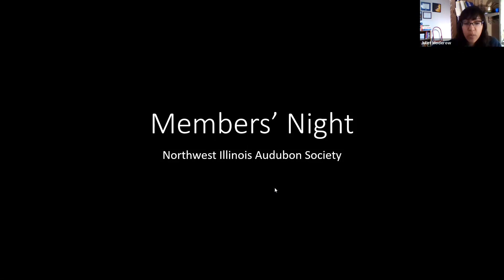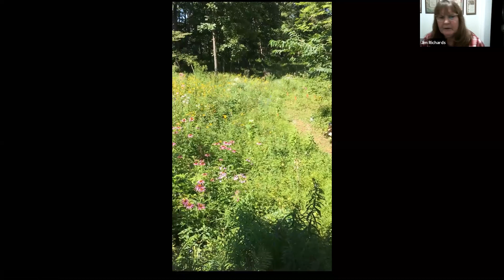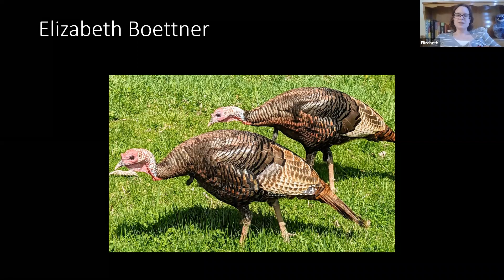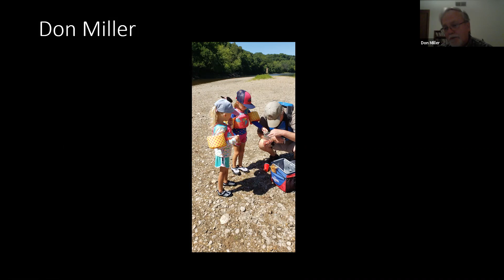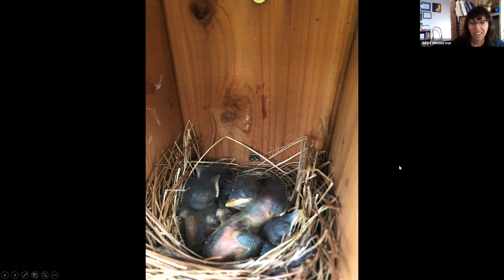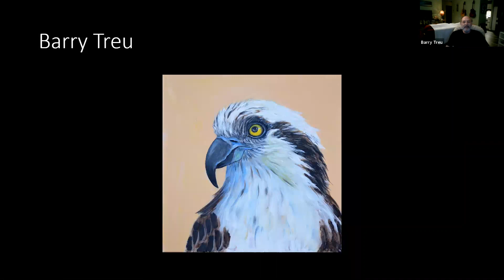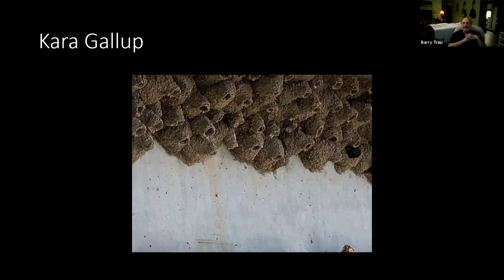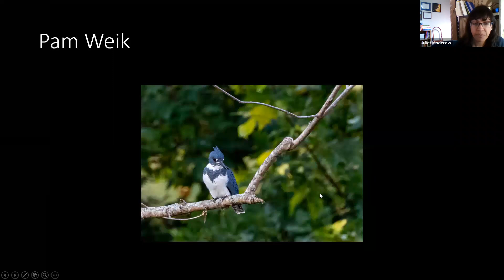NIAS November 2020 Program: Members' Night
Northwest Illinois Audubon Society, November 2020 Program: Members' Night presented by many of our members and future members!

Virtual program, presented through Zoom.